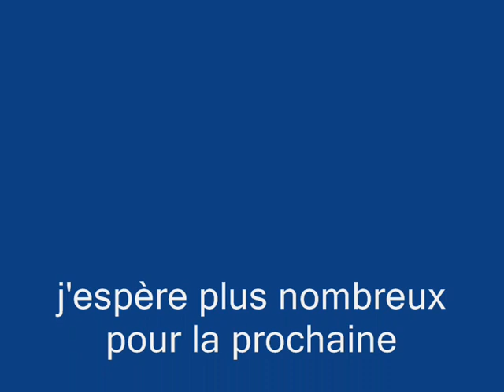RC Crawler Scale Balanos 01052011.wmv